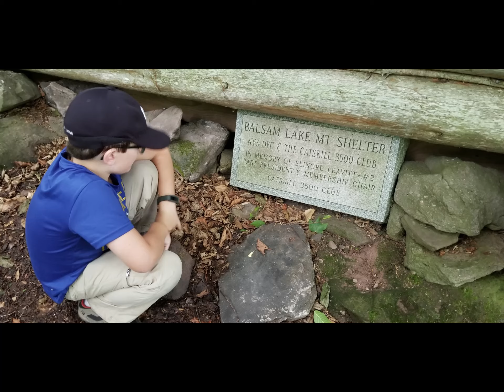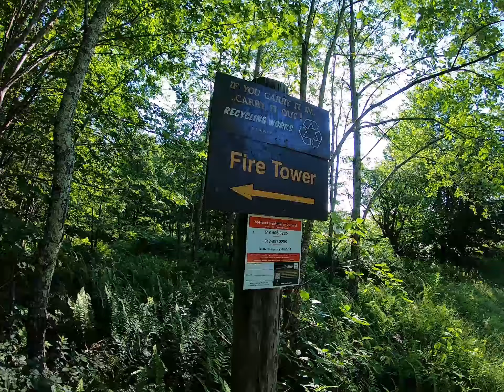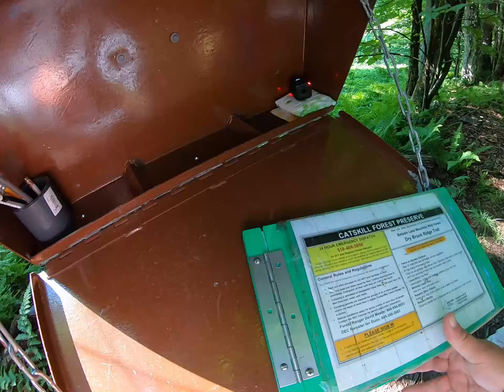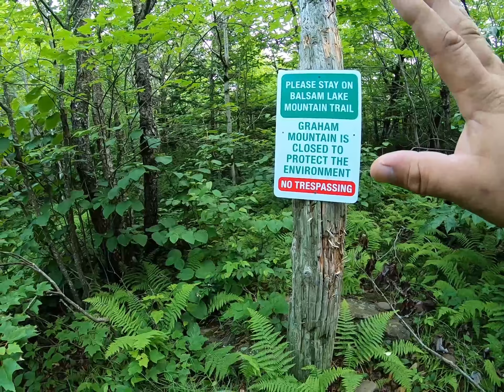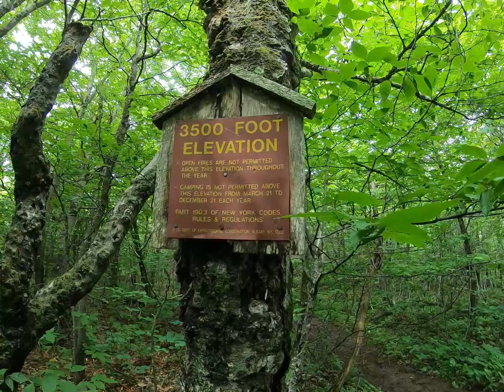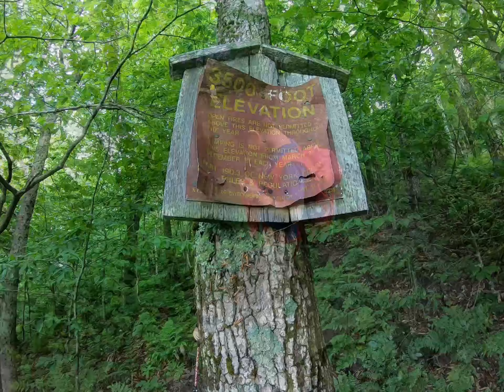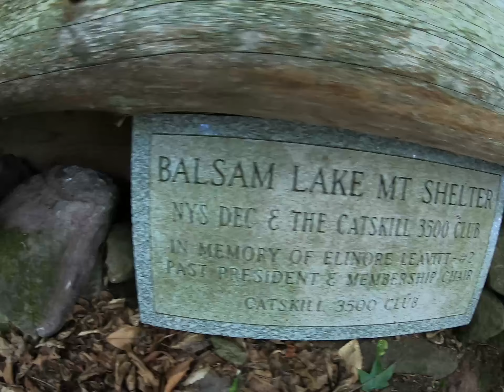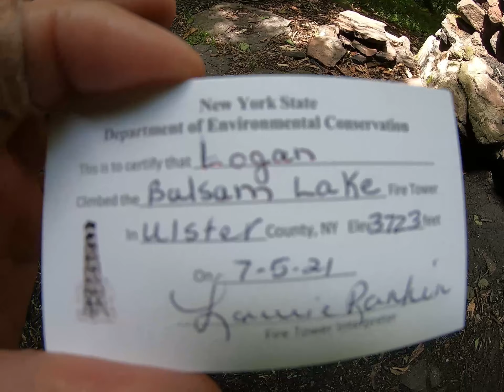Balsam Lake Mountain (High Peak and Fire Tower #1)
Logan gets his first Catskill 3500 and a Fire Tower at Balsam Lake Mountain